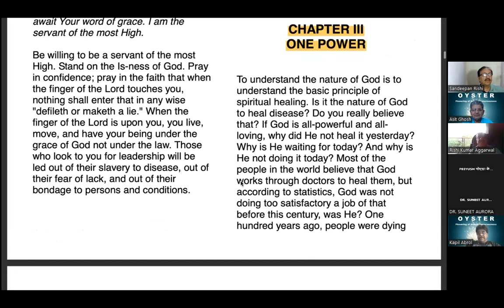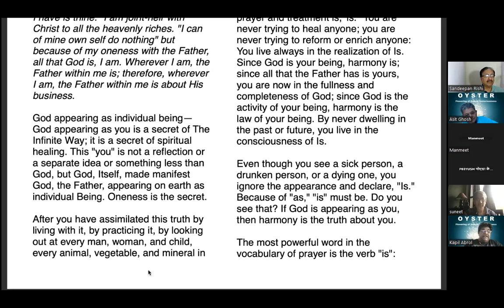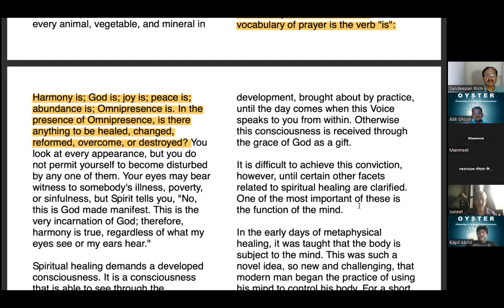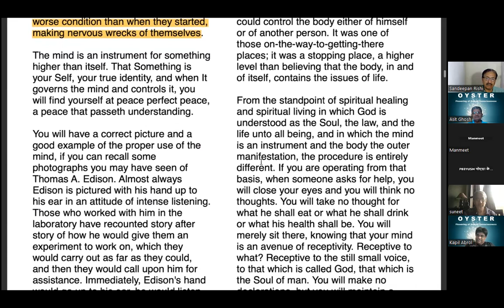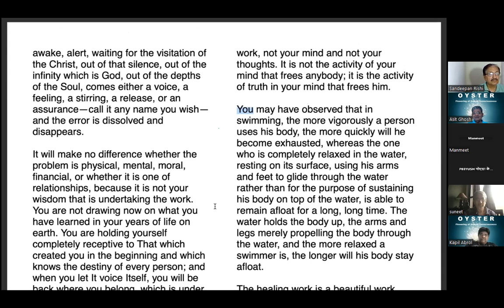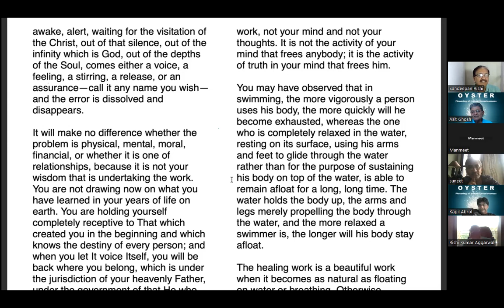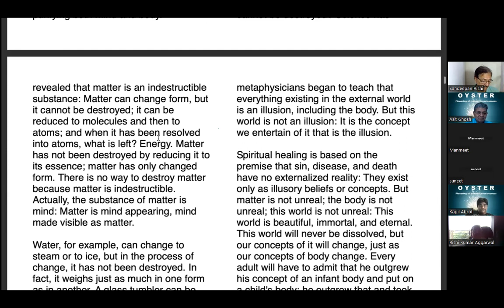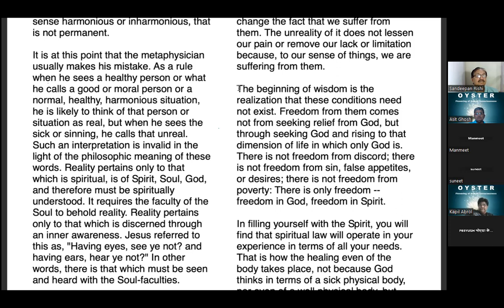OYSTER 2 July 2023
Deep interaction and reflection on the book The Art of Spiritual Healings